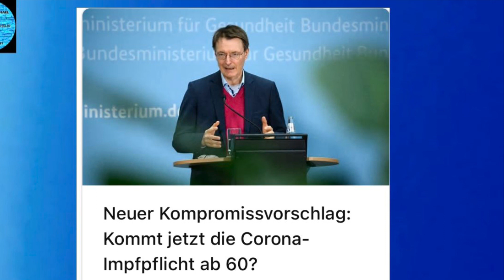Impfpflicht kommt - sicher, vielleicht, mal sehen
Putin lässt den Rubel rollen….
Habeck rollt den politischen Käse!
Wir rollen umher……!

Satire!!!
Wenn Sie uns unterstützen möchten:
Und IBAN:
DE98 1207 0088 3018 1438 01
Empfänger: Michael
Danke